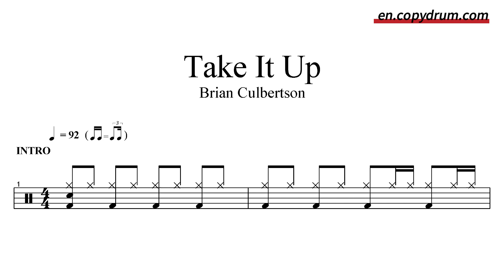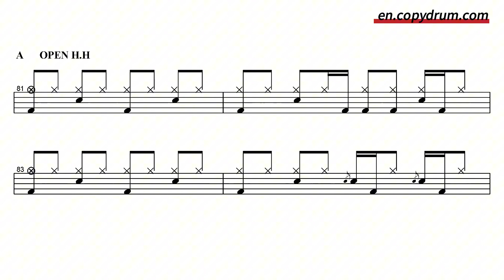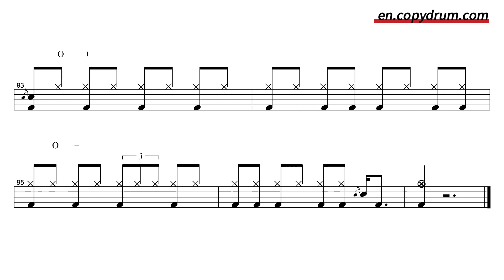Brian Culbertson-Take It Up | Drum Sheet Music 🥁🎵